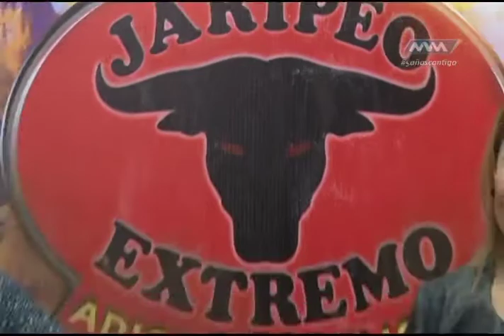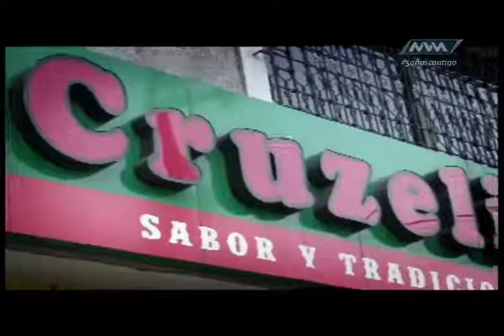Jaripeo Extremo 76 Junio 26 parte 3